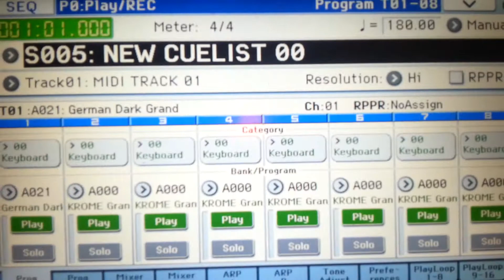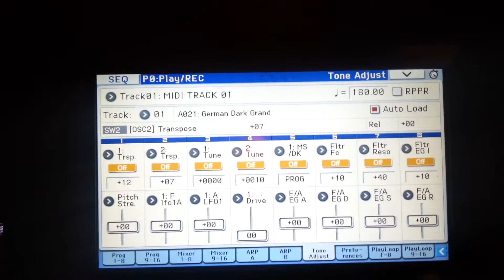Korg Krome quick look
Just made this for my brother so he can get an idea of the board.